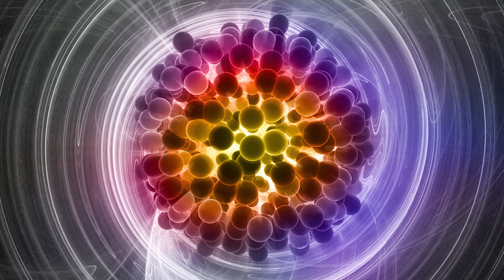Top 10 Concerning Objects That Are Not From This Planet - Part 2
What do meteorites, stardust, rogue planets, and supermassive black holes have in common? They’re all on this list along with so much more. From ancient Egypt mysteries to stardust, let's talk about the Top 10 Concerning Objects That Are Not From This Planet - Part 2.

Time Codes:
0:00- Intro
0:21- Radiation-Proof Bacteria
2:12- USS Princeton UFO
3:42- USO
4:56- The Antikythera Mechanism
6:04- Fossilized Microbes
7:20- Quark Gluon Plasma
8:17- Energetic Cosmic Rays
9:36- Elst-Pizarro
10:49- Fastest Black Hole
11:49- Supermassive Black Hole